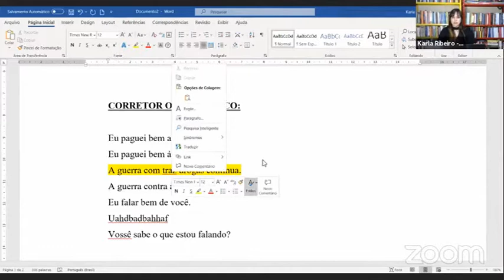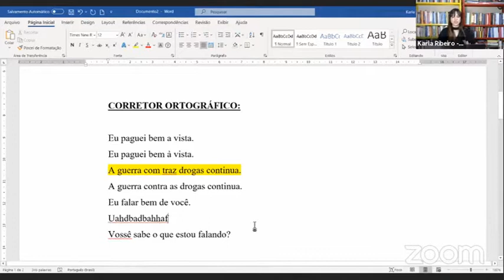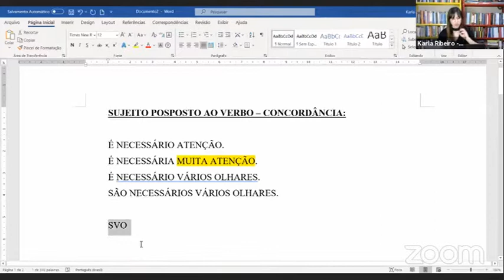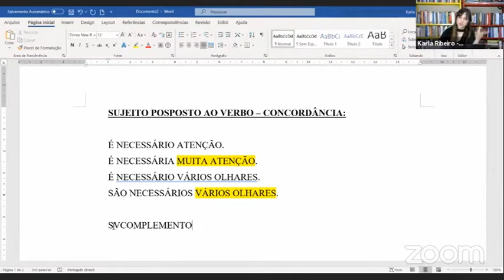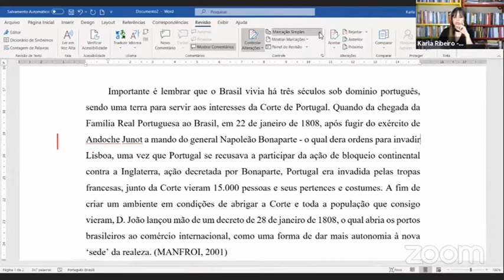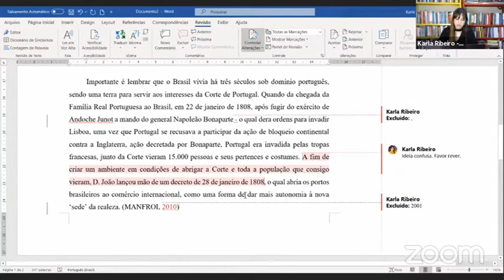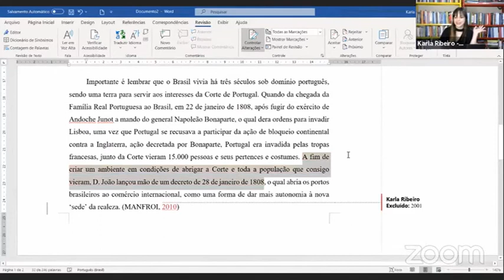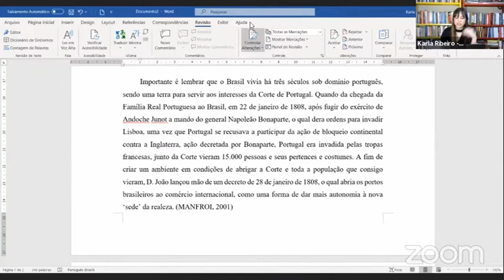REVISOR DE TEXTO | fique por dentro dos desafios desta profissão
Já pensou em trabalhar como revisor de texto?
O que faz exatamente um revisor?
Neste vídeo, trago um pouco desta função que é super importante e fica por trás das publicações.

Te espero!